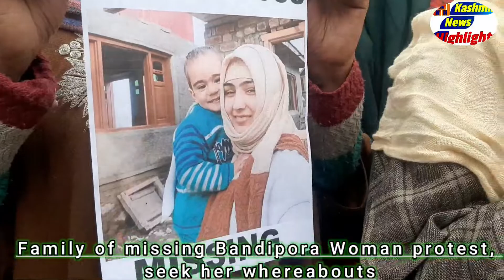Family of missing Bandipora Woman protest, seek her whereabouts